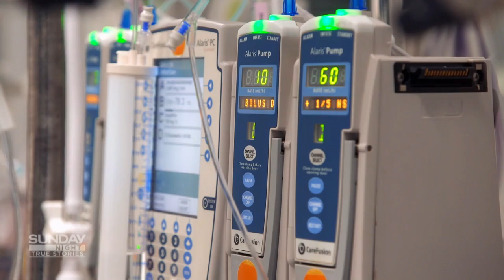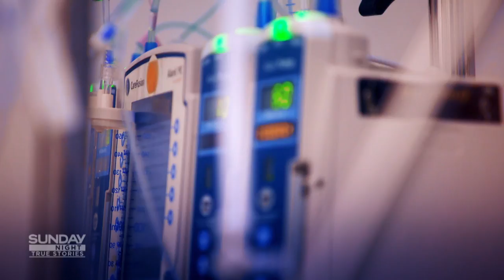Saving Mia: six-year old left quadruple amputee following sepsis battle | 7NEWS Spotlight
Six-year-old Mia Wilkinson was nearly another flu casualty after she was sent home from hospital twice. Her condition led to sepsis, which caused her organs to shut down and forced doctors to amputate her hands and feet to save her life. Now, Mia's parents are sharing their story as a warning to other parents. This story originally aired on July 14, 2019.

7NEWS combines the trusted and powerful news brands including Sunrise, The Morning Show, The Latest, and 7NEWS.com.au, delivering unique, engaging and continuous coverage on the issues that matter most to Australians. Watch 7NEWS nightly at 6pm and weekdays at 11:30am and 4pm on Channel 7 and 7plus.